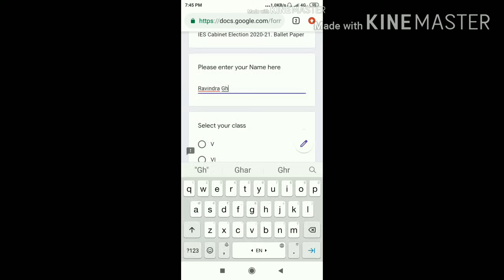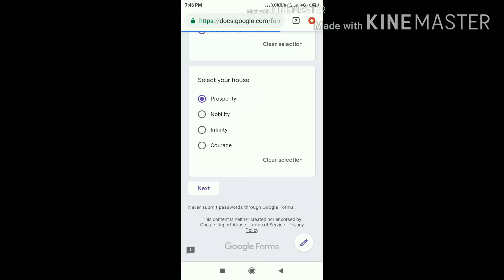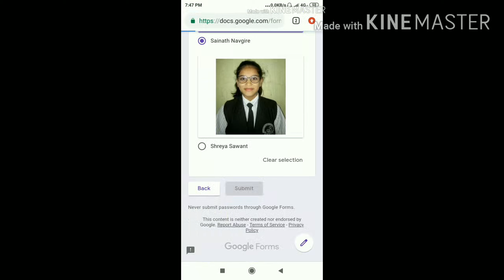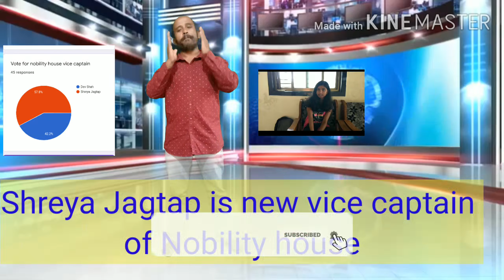Indrayani English School Talegaon Dabhade Investiture Ceremony 2020-21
Simple subject by ravindra Ghojage